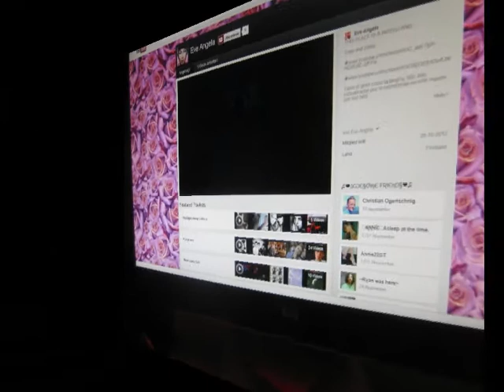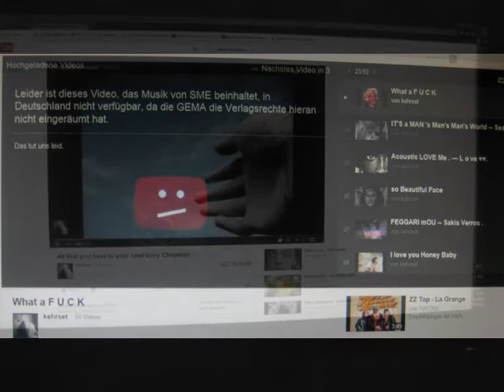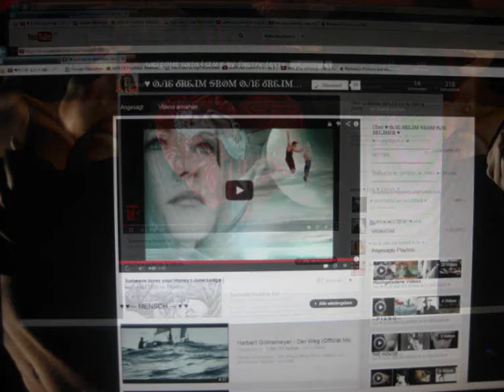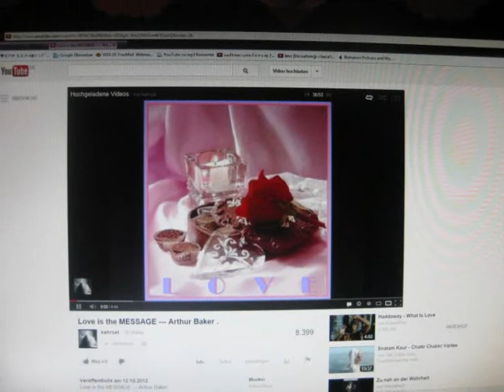All my LOVE ♥ see you the old Channel Design ♥ NikessLingo & S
Seht mal selbst  was ich eines Tages sah !!!
Ich wollte erst meinen Augen nicht trauen
was ich da plötzlich sah !!!

UNFASSBAR und WAHR

das musste ich doch schnell per Canon festhalten

Alles Liebe

wünscht

♥ Pia ♥